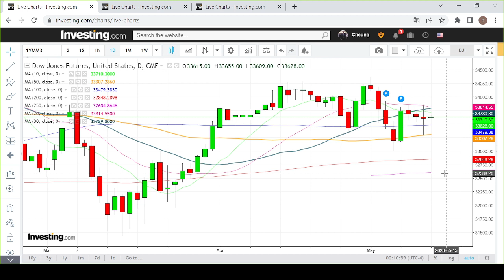【埋身擊】倘道指期貨未能突破月初高位 後市或反覆向下